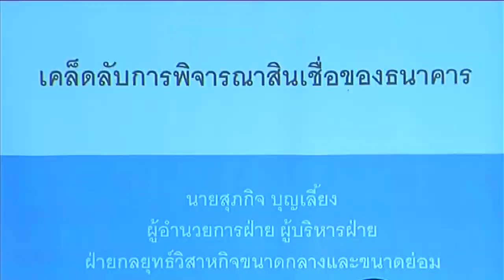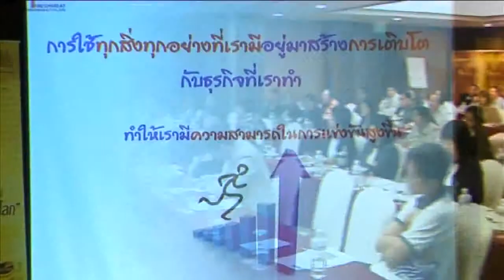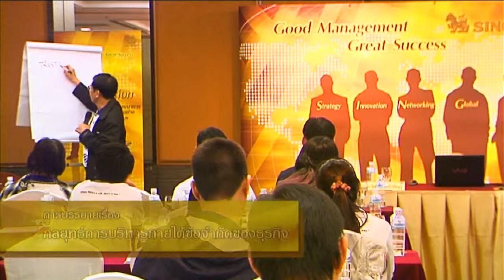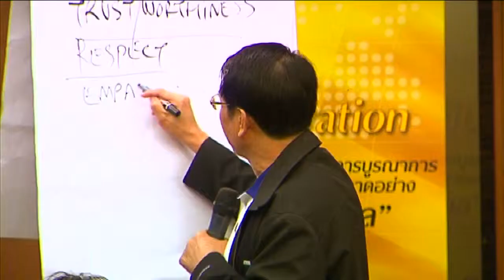SBCE 3-15 @ BKK Week 1